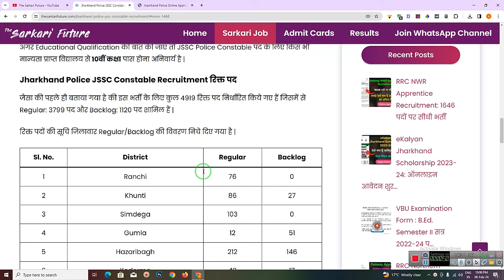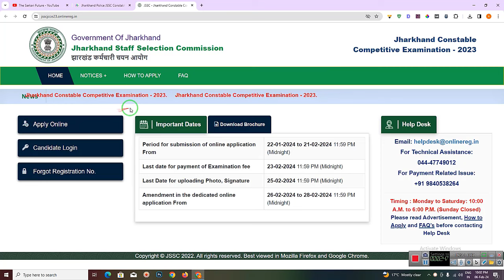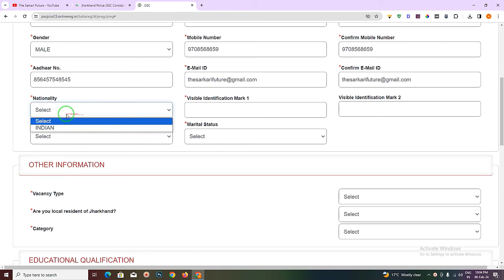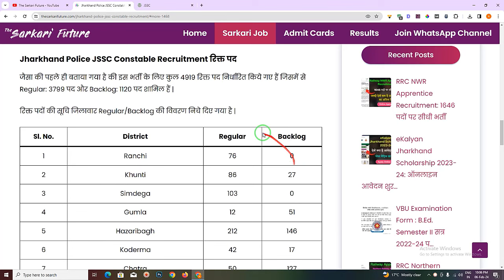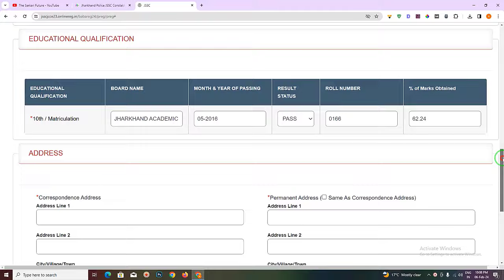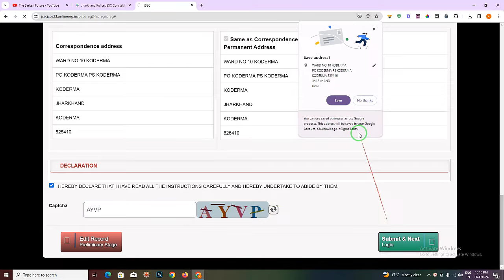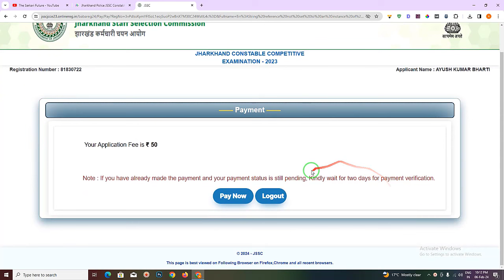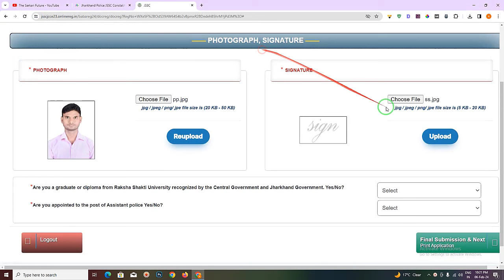Jharkhand Police Constable Online Form Kaise Bhare 2024 | How to Fill JSSC Police Constable Form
📚 Top Selling Competitive Exams Books
📚 All Lucent's Books

Jharkhand Police JSSC Constable Recruitment: Direct recruitment on 4919 posts

Jharkhand Police JSSC Constable Recruitment: Friends, recently Jharkhand Staff Selection Commission (JSSC) has issued advertisement for the recruitment of Jharkhand Police Constable. In this recruitment, Jharkhand Constable will be recruited on a total of 4919 (Regular + Backlog) posts. Online applications will be accepted from 15 January – 14 February 2024.

Any interested candidate who wants to apply for this recruitment can fill the application form after reading this article completely. Before filling the application form, please check the issued advertisement once.

All the important information related to Jharkhand Police Constable Recruitment is given in this article such as important date, application fee, salary, age limit, eligibility, vacant posts, selection process, how to fill the form etc.

Jharkhand Police JSSC Constable Recruitment important date

The following dates have been fixed for filling the application form for the recruitment of Jharkhand Police Constable.

Starting date for filling application form: 22/01/2024
Last date to fill application form: 21/02/2024
Last date for submission of application fees: 23/02/2024
Last date for uploading photo and signature: 25/02/2024
Date for correction in application: 26-28 February 2024
Exam Date: As per Schedule
Download Admit Card : Before Exam

Jharkhand Police JSSC Constable Recruitment Application Fee

Any interested applicant who wants to fill the application form for this recruitment will have to pay the following application fees online.

For General / OBC / EWS applicants Rs. 100/-
For SC/ST applicants Rs. 50/-
Application Fee can be deposited online through Debit Card, Credit Card, Net Banking through SBI Collect.

Jharkhand Police JSSC Constable Recruitment Salary

Successful applicants in Jharkhand Police Constable Recruitment will get Rs. per month as per Pay Matrix Level-3. 21,700 – 69,100/- will be given.

Jharkhand Police JSSC Constable Recruitment Age Limit
The minimum age limit for all applicants for this recruitment has been set at 18 years. And the maximum age is as follows.

25 years for General/EWS applicants
27 years for BC -I / BC-II male applicants
28 years for BC -I / BC-II / EWS female applicants
30 years for SC/ST (Female and Male) applicants
The minimum and maximum age will be calculated from 01/08/2023.

Jharkhand Police JSSC Constable Recruitment Educational Qualification

If we talk about educational qualification, then for the post of JSSC Police Constable, it is mandatory to pass 10th class from any recognized school.

Jharkhand Police JSSC Constable Recruitment Vacancy

As already mentioned, a total of 4919 vacant posts have been earmarked for this recruitment, out of which Regular: 3799 posts and Backlog: 1120 posts are included.

Jharkhand Police JSSC Constable Recruitment Physical Criteria

Jharkhand Police JSSC Constable Recruitment Selection Process

JSSC Police Constable Recruitment will be conducted in the following stages.

Physical Eligibility Test
Medical Test
Written Examination

How to fill Jharkhand Police JSSC Constable Recruitment Form?

The online application form will be filled through the official portal of JSSC from 15/01/2024. You can fill the form by clicking on the Apply Online link given below.

To fill the form, first register, then make online payment, after that upload the photo and signature and final submit the form.